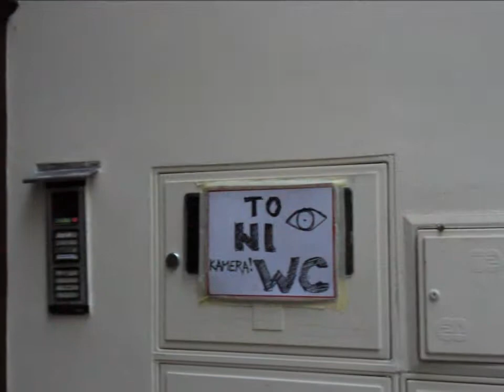Praznična Ljubljana - 30. 12. 2013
Sprehod po praznični Ljubljani.